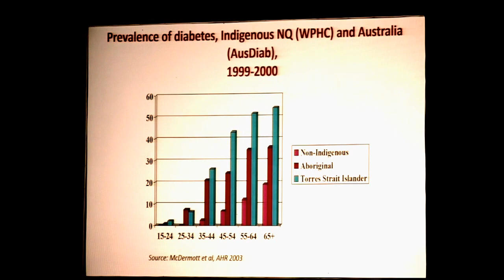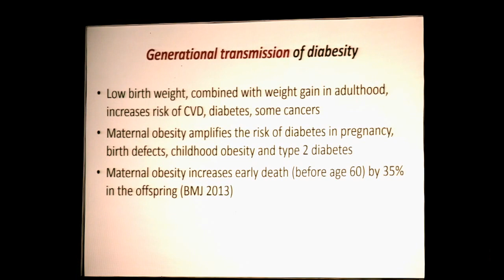Dr Prof K K Tripathi, Varanasi, The Metabolic Syndrome Time for a Critical Appraisal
Keynote speech on Liver & Metabolic Update 2017 at Varanasi
By Dr  Prof  K K Tripathi, MD, DM (Nephro), Varanasi on
The Metabolic Syndrome   Time for a Critical Appraisal